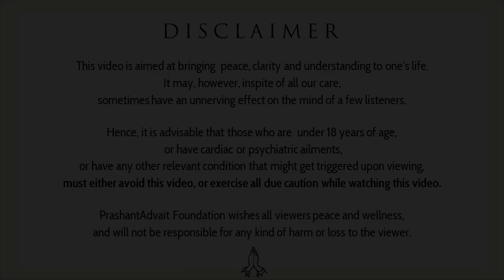How to remain grateful? || Acharya Prashant (2016)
Video Information:
Shabdyoga Satsang, 13.11.16, Ramana Kendra, India

Context:
What is Grace?
How to remain greateful towards God?
Acharya prashant on Grace?
What is grateness?